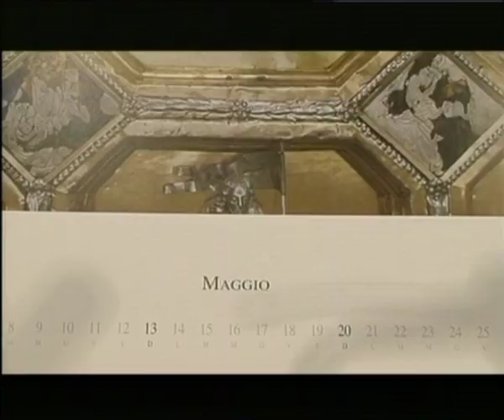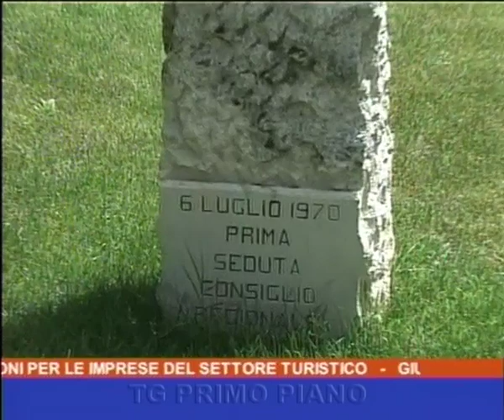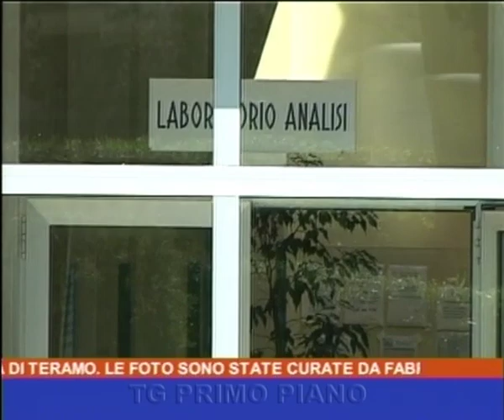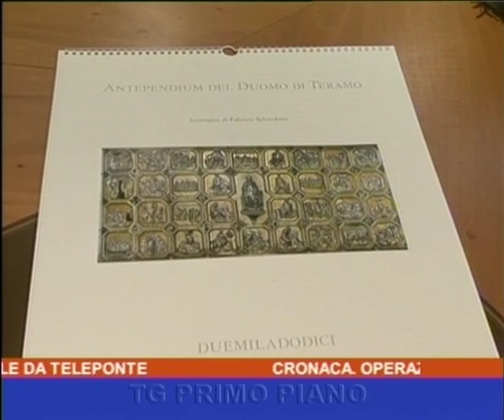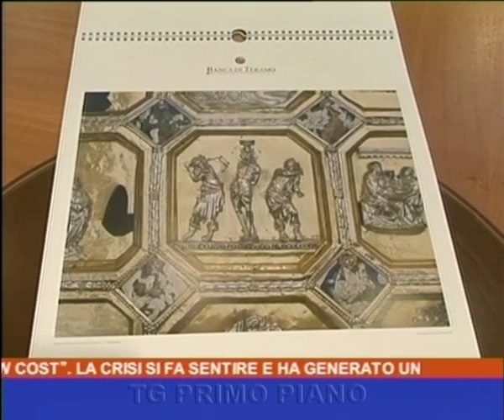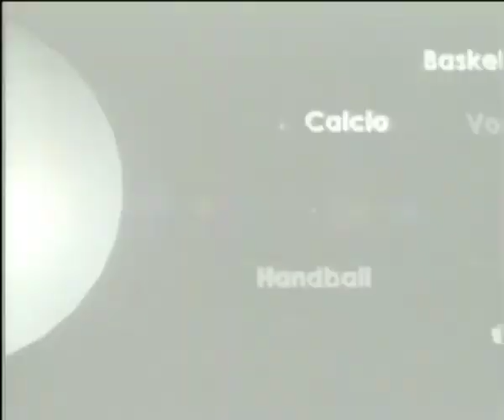Primo Piano 19:15 24/12/2011